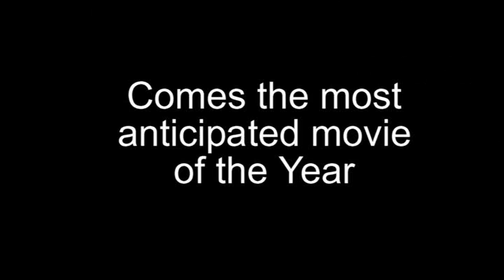Survivor: Bedford Official Trailer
Newest Untouchable Studios movie